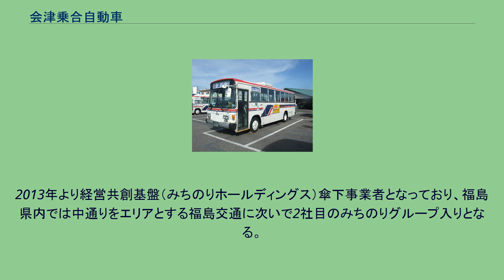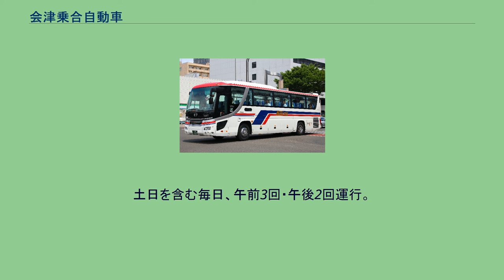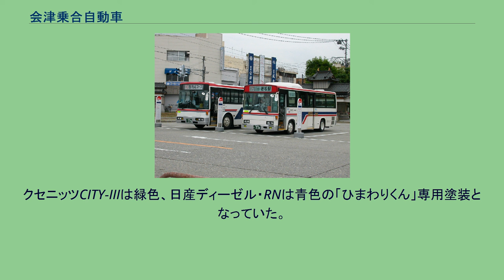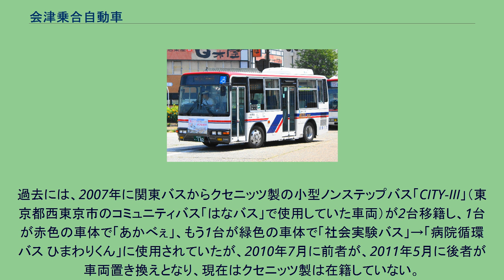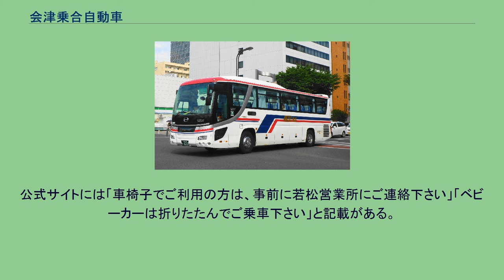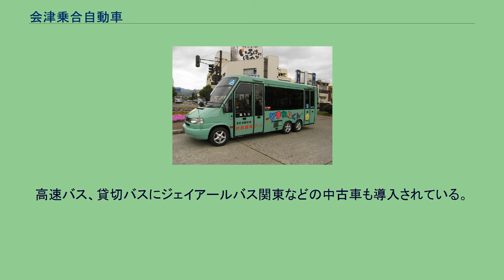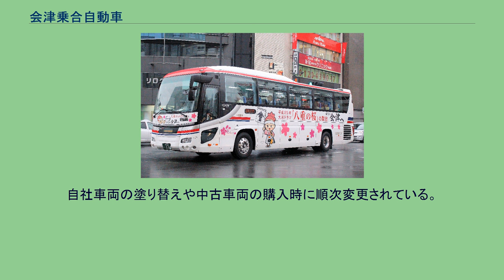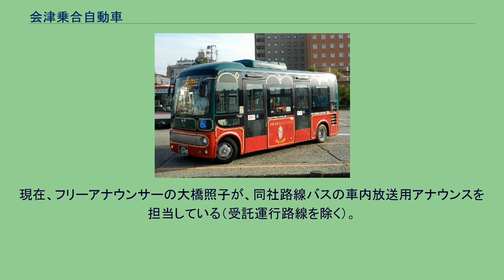会津乗合自動車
会津乗合自動車株式会社（あいづのりあいじどうしゃ）は、福島県会津若松市に本社を置くバス・タクシー会社。
通称会津バス。
バス事業では会津地方を中心に路線網を持つ。
会津若松市・西会津町でコミュニティバスの運行受託も行っている。
2013年より経営共創基盤（みちのりホールディングス）傘下事業者となっており、福島県内では中通りをエリアとする福島交通に次いで2社目のみちのりグループ入りとなる。
「八重の桜」ラッピングバス 会津タクシー猪苗代営業所と同居していた会津バス猪苗代営業所（2011年9月1日廃止） 川口車庫 2021年5月1日現在。
このエリアの路線は若松営業所の管轄。
若松駅前バスターミナル 若松駅構内バス乗場（駅前広場） 米代・河東線 このエリアの路線は若松営業所の管轄。
このエリアの路線は、笈川線は若松営業所の管轄、喜多方営業所発着のものは喜多方営業所の管轄、坂下営業所発着のものは坂下営業所の管轄、坂下・喜多方線は両営業所共管。
若松駅前に乗り入れるものは発着地の営業所と若松営業所との共管。
喜多方市まちなか循環線 このエリアの路線は郡山湖南営業所の管轄。
原長谷川線は若松営業所との共管。
このエリアの路線は田島営業所の管轄。
このエリアの路線は山口営業所の管轄。
まちなか周遊バス「ハイカラさん」 西会津町民バス「Let's Go シャトル」いすゞ・ガーラミオ（2代目）BDG-RR7JJBJ 以下の各自治体から、コミュニティバスの運行受託を行っている。
会津若松市コミュニティバス まちなか周遊バス「ハイカラさん」「あかべぇ」 金川町・田園町住民コミュニティバス「さわやか号」 西会津町民バス 耶麻郡西会津町で西会津町民バス「Let's Go シャトル」を受託運行している。
夢街道会津号 仙台 - 会津若松線 会津若松 - 新潟線 仙台空港 - 福島 - 会津若松線 会津若松 - 野沢線 会津若松 - 大内宿 - 塔のへつり ※季節運行 会津若松・郡山 - 成田空港線 （千葉交通と共同運行） 裏磐梯・猪苗代 - 東京線 も参照 南会津町「町内周遊バス」「田島市街地巡回バス」 南会津郡南会津町で、2009年7月よりコミュニティバス「南会津町内周遊バス」「田島中心市街地巡回バス」を受託運行していたが、いずれも廃止されている。
南会津町内周遊バス 観光路線の性格が強いコミュニティバスで、7月 - 10月の土日祝日運行。
既存路線の運行がない時間帯に町内の4ヶ所を周遊する。
2日間乗り降り自由のフリー乗車券（大人2000円、小人1000円）も用意された。
専用車両として小型車の日野・リエッセと中型車を使用。
「南会津やまなみ泊覧会（やまはく）」の野菜ラッピングが施され、リエッセは赤色にトマト・赤カブのイラスト、中型車は緑色にアスパラガス・銀杏のイラストが描かれている。
車両は会津バスがもともと保有していたもの。
田島中心市街地巡回バス（南会津町） 全停留所を記載。
午前の右回り順。
午後は逆回りの左回りとなる。
田島地区の生活路線としてのコミュニティバス。
東日本大震災の影響により2便が運休となる 。
そのまま2011年3月末をもって利用者が少ないことを理由に運行中止された。
土日を含む毎日、午前3回・午後2回運行。
運賃は100円均一。
会津田島駅を起終点とする8の字型ループの経路で、町役場、病院、公共施設などを結び地域内を循環する。
「しまむら前」停留所はファッションセンターしまむら田島店前。
国道121号上の経路はバス停留所のみで乗降可、それ以外の区間はすべてフリー乗降区間となっていた。
北会津地域巡回バス「ピカリン号」 河東地域コミュニティバス「みなづる号」 日野・ポンチョ 河東地域コミュニティバス「みなづる号」（一般路線化） 2009年（平成21年）4月1日 - 実証実験路線として運行開始。
本路線には運行開始当初から専用車両が割り当てられており、運行開始時の車両はノンステップバスのクセニッツCITY-III（元はなバス）で、のちに車椅子スロープ板付きワンステップバスの日産ディーゼル・RN（元京王バス・富士重工8E京王特注マスク）に置き換えられた。
クセニッツCITY-IIIは緑色、日産ディーゼル・RNは青色の「ひまわりくん」専用塗装となっていた。
また運賃も1回乗車210円（大人：2014年の消費税率改定後）の均一運...